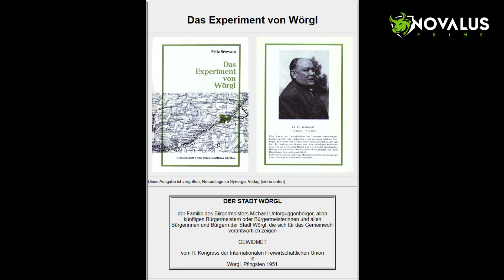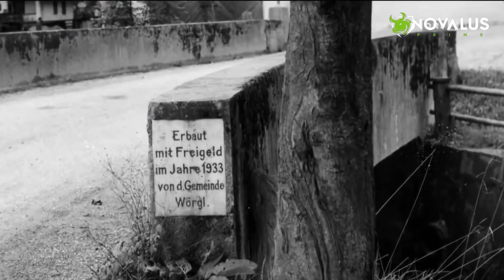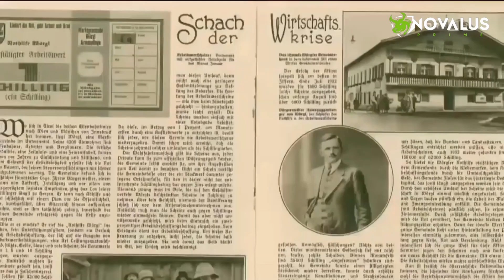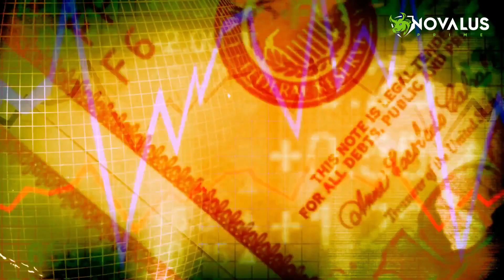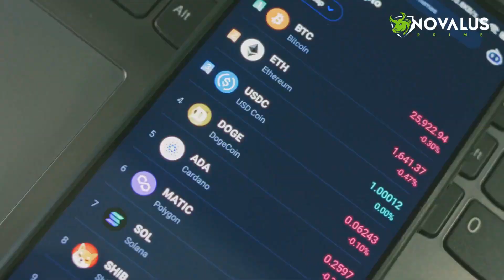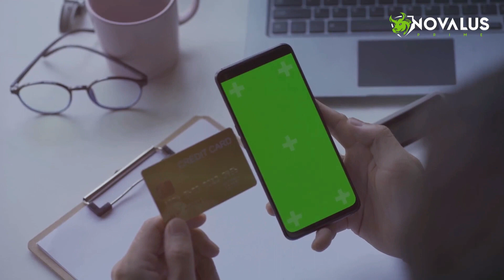Novalus Prime: From Unterguggenberger To Nakamoto (EN) sync (CZ)